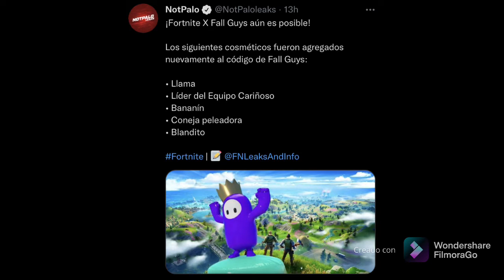Nueva colaboración con Fall Guys ? Vuelve evento de navidad